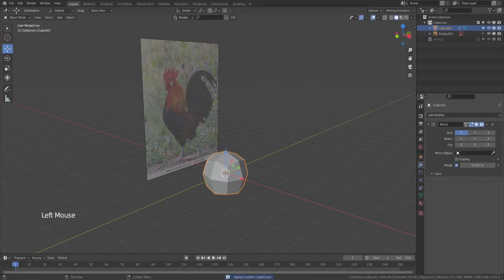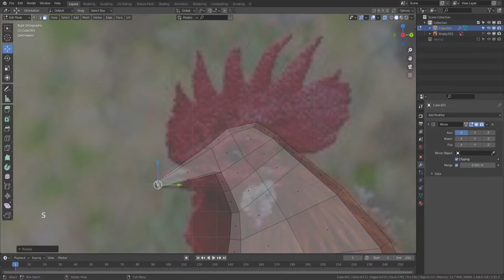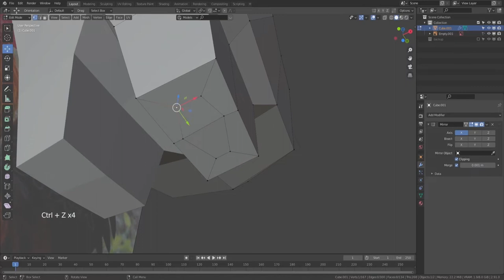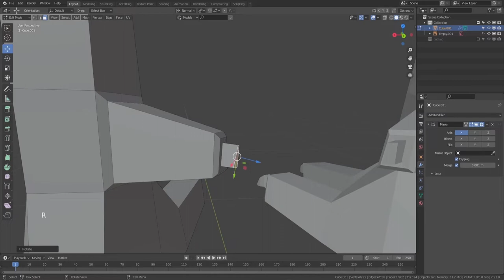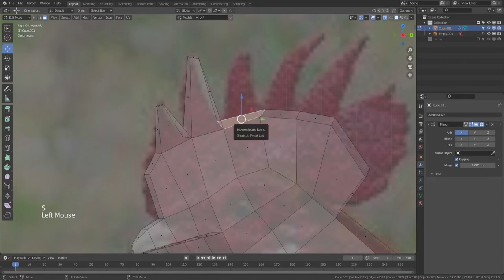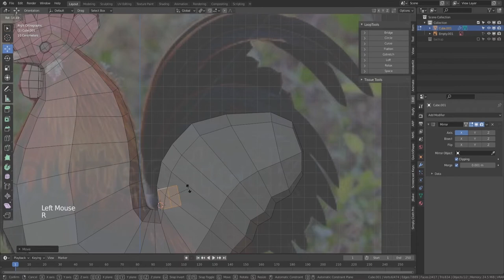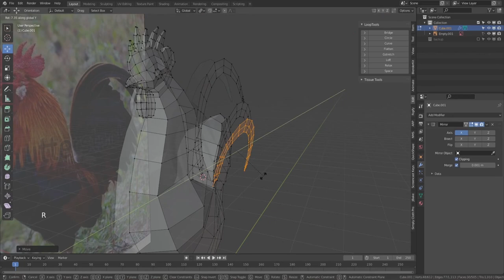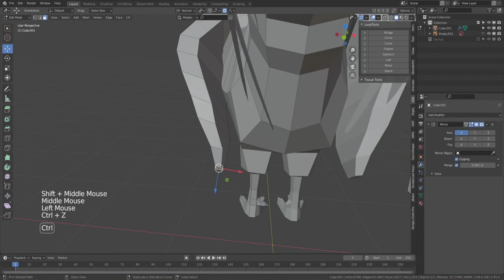Low Poly Rooster Modeling in Blender 2.91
Low Poly Rooster Modeling with clean Topology and simple material.